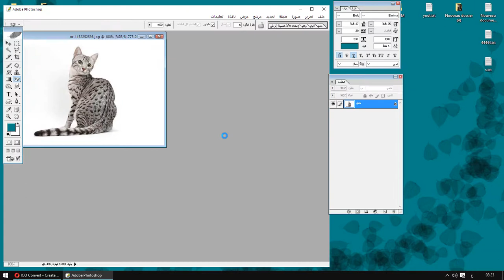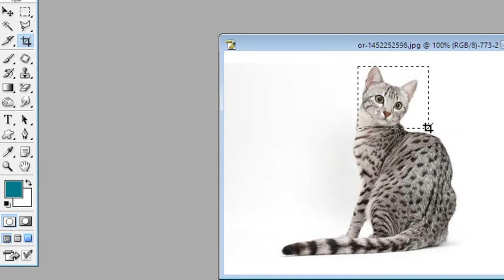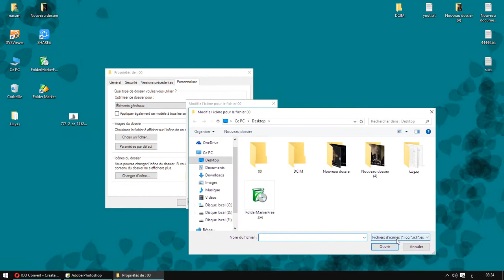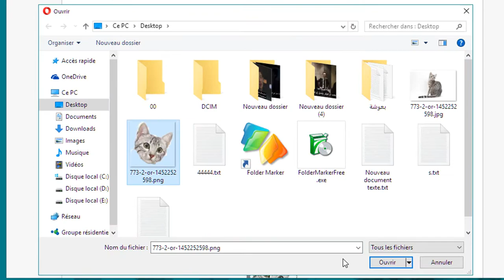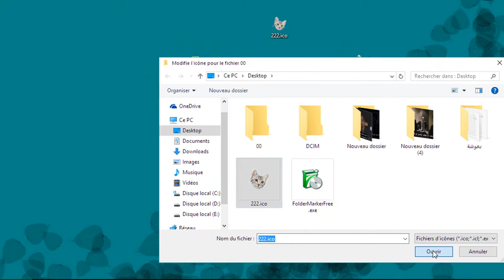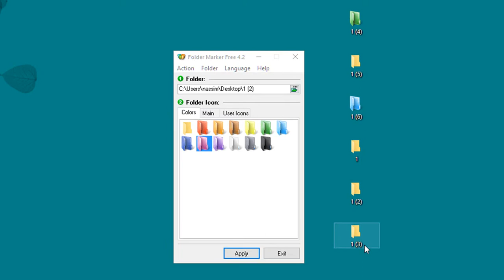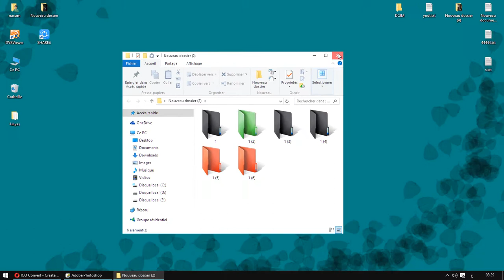طريقة تلوين ايقونات المجلدات و تغيير صورتها و تحويل الصورة الى ico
لتسهيل الوصول السريع او التفريق بين المجلدات الكثيرة في ارشيفك او على سطح مكت الكمبيوتر في نظام ويندوز ..
في هدا الشرح اشرح طريقة تغيير الايقونات و طريقة تلوينها بضغطة زر بسيطة ..
تجد في الشرح :

البداية 0:00
تغيير ايقونات المجلدات بالطريقة القديمة 0:30
طريقة تصميم صورة بخلفية شفافة 0:58
طريقة تحويل الصور الى ايقونات 2:50